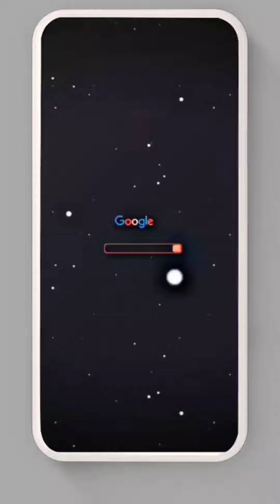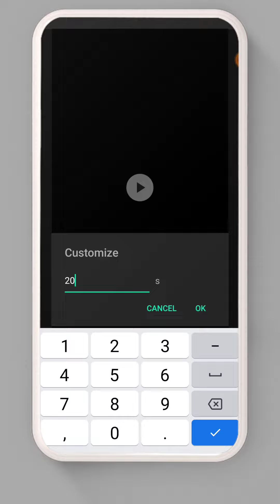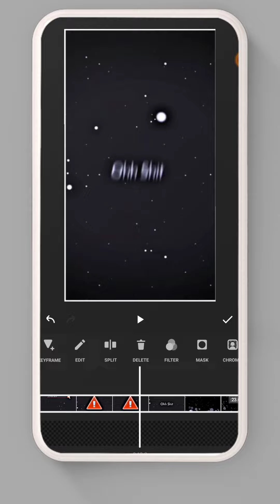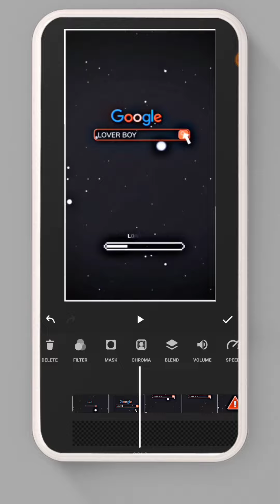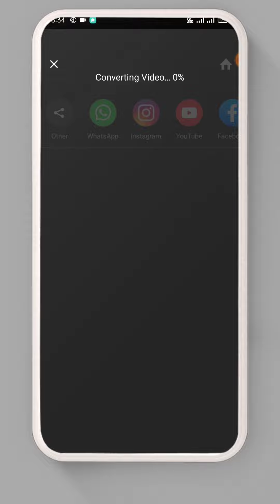Boys Attitude WhatsApp Status Video Editing Inshot | Inshot Mass Dialogue Status Video Editing